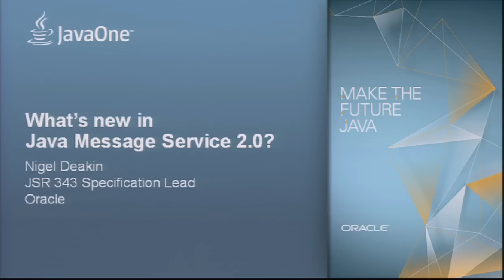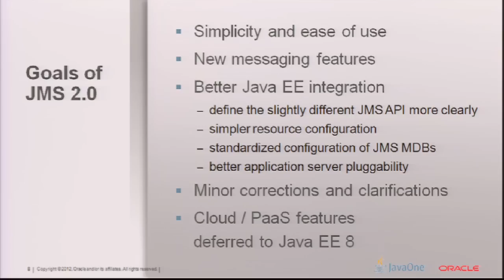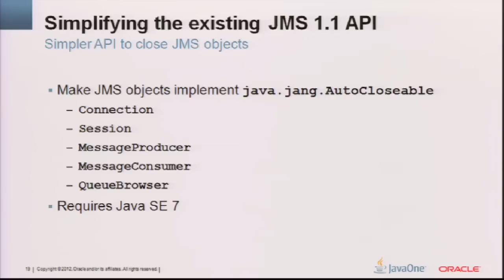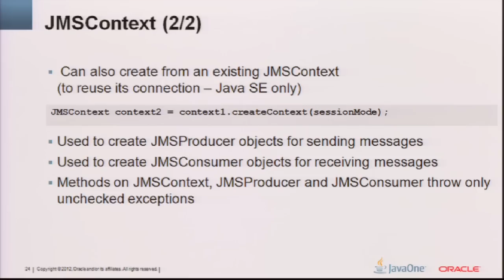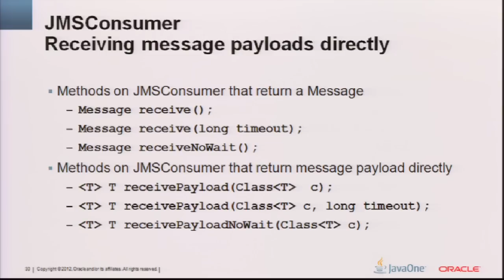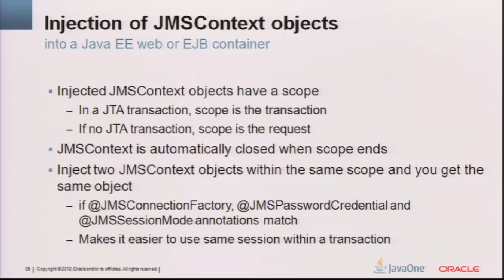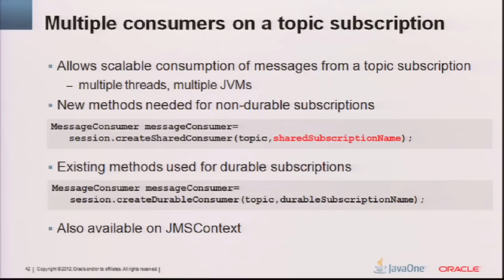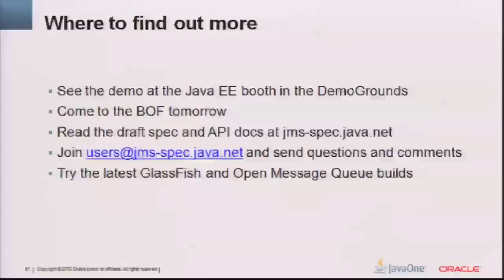What's New in Java Message Service 2.0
JMS is the Java standard for accessing enterprise messaging systems. This session introduces JMS 2.0 (JSR 343), the first update in more than a decade and easily the longest-awaited component of the forthcoming Java EE 7 standard.
The biggest new feature of JMS 2.0 is a new API that makes JMS much easier to use, especially in a Java EE application. JMS 2.0 also provides API features to support greater scalability as well as additional messaging features, changes to support PaaS and Saas deployment, and a long list of minor enhancements and clarifications.
With JMS 2.0 entering its public draft review stage, now is an ideal time to find out more about it and give your views.